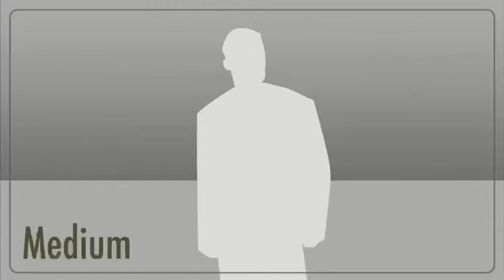pubj play date 15/6/21